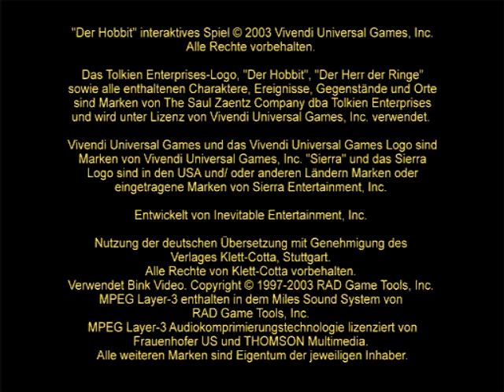Let's play Der Hobbit - [1] - Intro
Ein neues Abenteuer beginnt: Wir sind Bilbo Beutlin und werden in ein Abenteuer gezogen. Wir schließen uns den Zwergen und Gandalf an, um den Drachen Smaug zu besiegen. Die Zwerge sollen wir im Dorf treffen, also machen wir uns auf den Weg...

Hinweis: Dieses Spiel wird komplett blind durchgespielt.